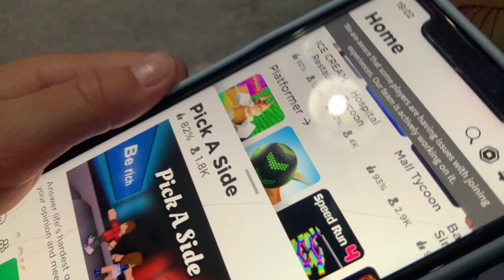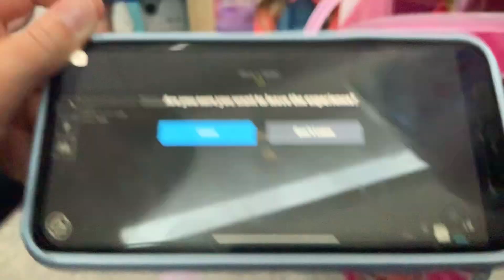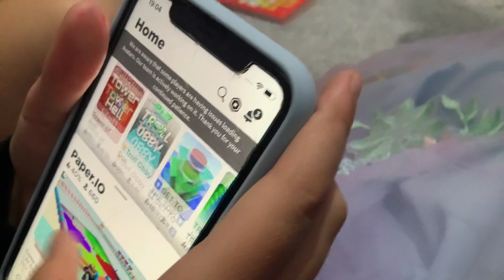3 September 2022